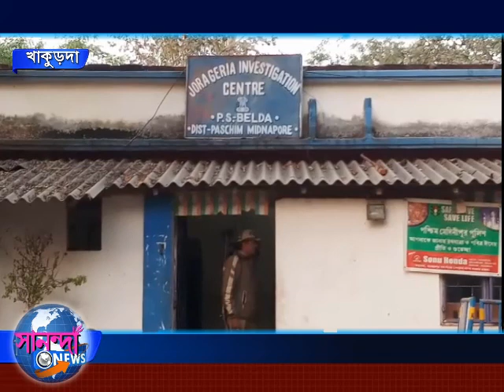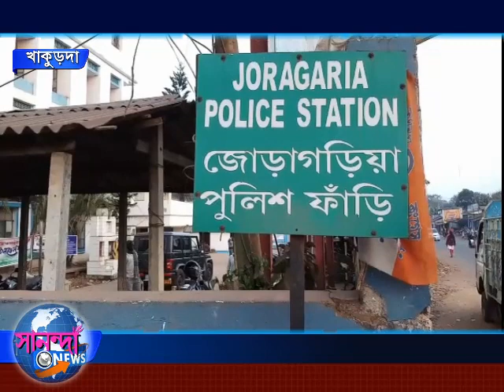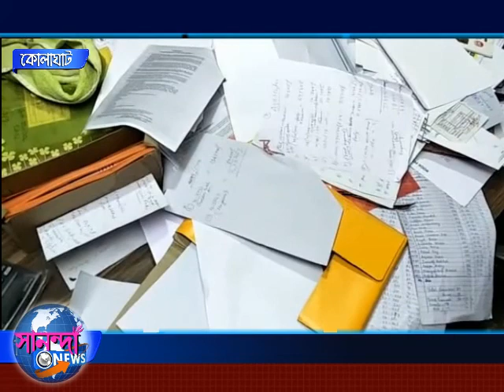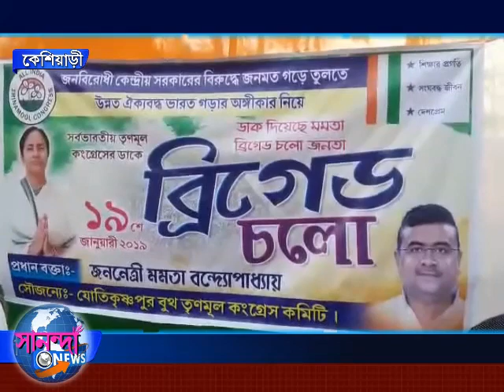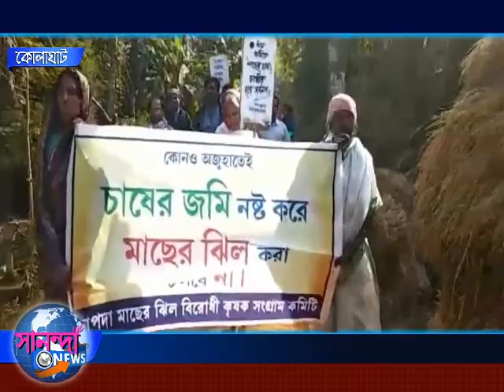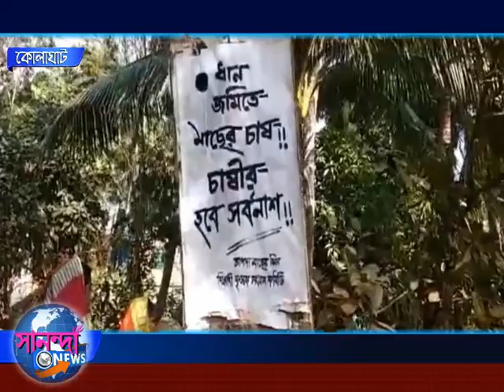SANANDA NEWS 17 JANUARY 2019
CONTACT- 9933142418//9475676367